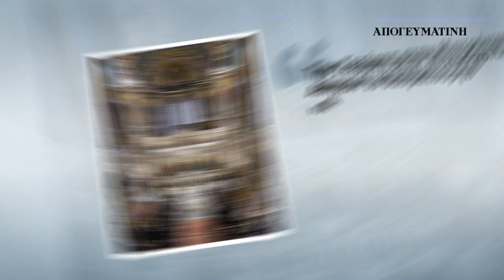Διαβάστε στην ΑΠΟΓΕΥΜΑΤΙΝΗ την Παρασκευή 28 Απριλίου | Parapolitika